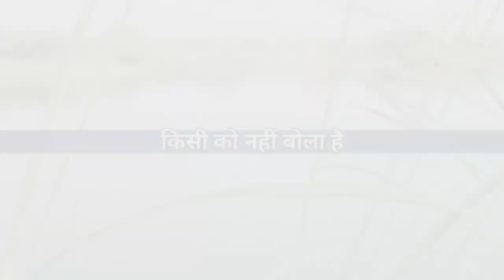सिर्फ़ गुरू वैष्णव ही हमारी रक्षा कर सकते हैं